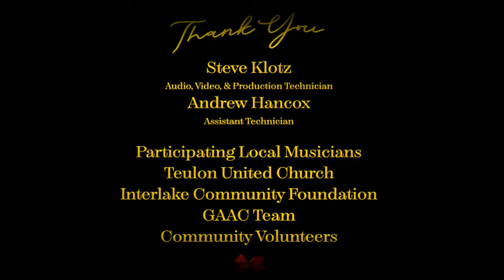Blue Christmas - Featuring Kevin Ellison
Don't Let Your Neighbour Have a Blue Christmas!'
Please donate to help us raise $2000 for the Teulon and District Christmas Cheerboard.